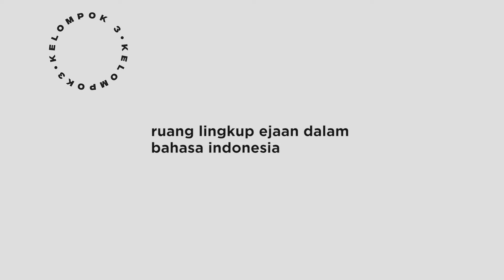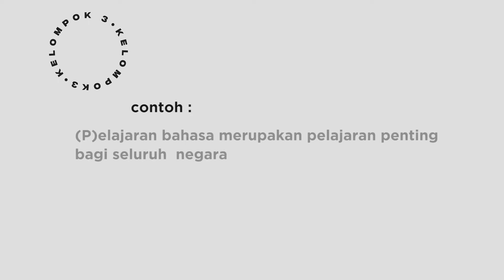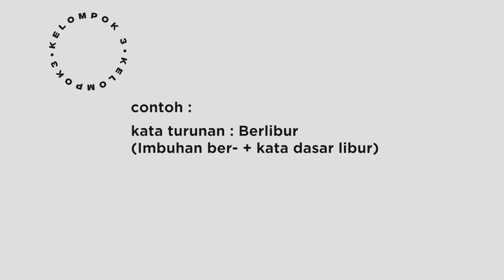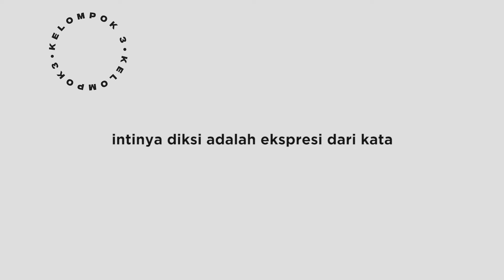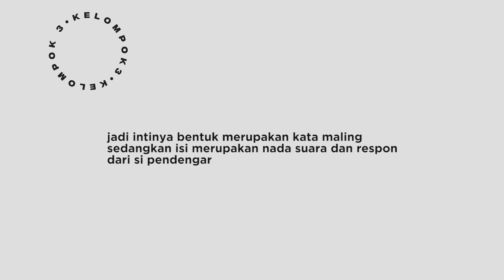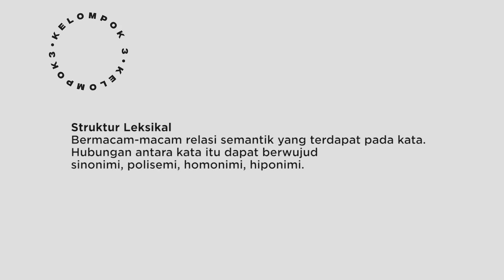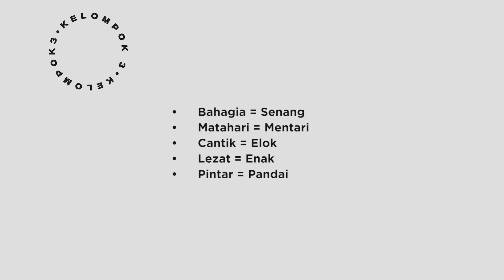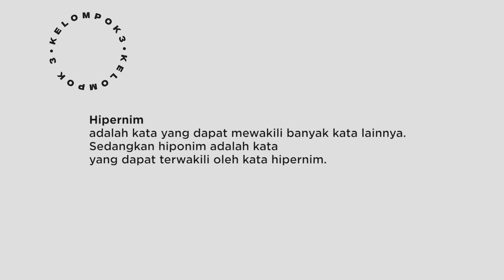EJAAN & DIKSI | KELOMPOK 3 | BAHASA INDONESIA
Anggota  :.

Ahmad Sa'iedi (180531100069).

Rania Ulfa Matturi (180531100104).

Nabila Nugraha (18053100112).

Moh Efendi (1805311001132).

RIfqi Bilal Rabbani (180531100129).